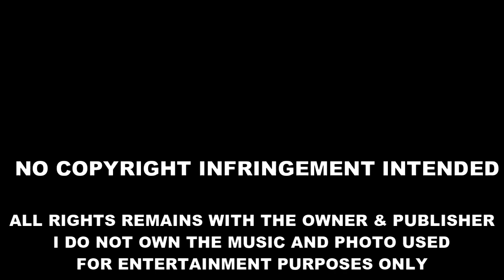Romeo Quiñones - MR. COUNTRY FULL ALBUM